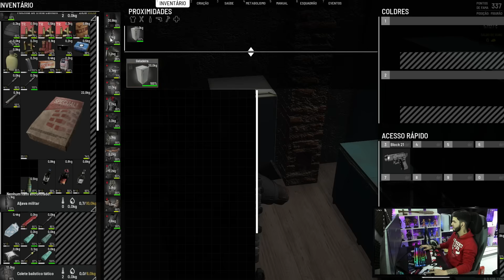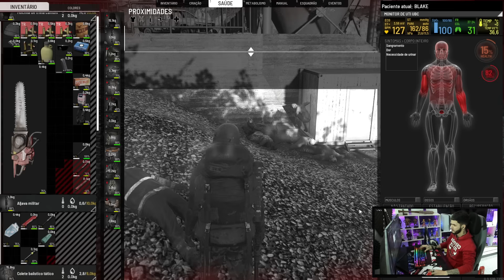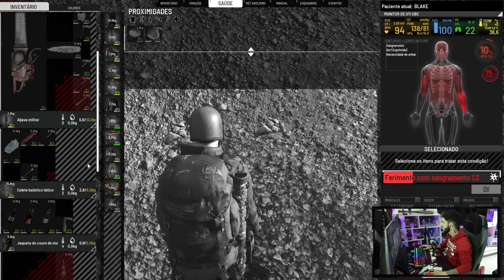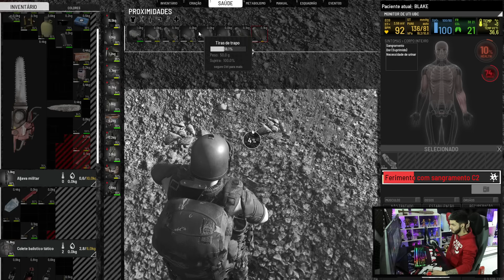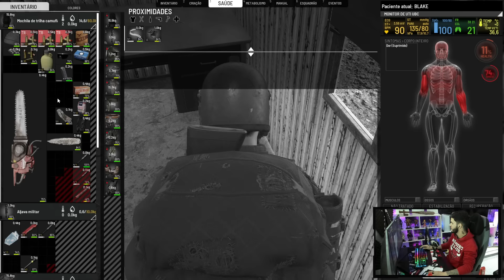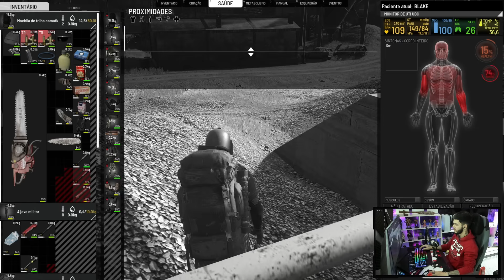DEU TUDO ERRADO! | FUI EMBOSCADO NA PEDREIRA E PEGUEI UMA INFECÇÃO MORTAL! + COMPRA DA RANGER! #10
Salve galera! Nesse vídeo eu trago uma Gameplay de Scum!

⬛ Server : (BlakeGames) ILHA DOS SAQUEADORES

-  Monitor Gamer (1) AOC HERO W-LED 27´ Widescreen, FHD, IPS, HDMI, DisplayPort, FreeSync, 144Hz, 1ms, Altura Ajustável.
-  Monitor Gamer (2) AOC HERO W-LED 24´ Widescreen, FHD, IPS, HDMI, DisplayPort, FreeSync, 144Hz, 1ms, Altura Ajustável.
- Memória Corsair Vengeance RGB, 64GB, 6200MHz, DDR5.
- Processador Intel Core i9-13900KF, Cache 36MB, 5.8GHz Max Turbo, LGA 1700
- Placa-Mãe Gigabyte B790m Aorus Elite 4x, Intel LGA 1700, mATX, DDR5